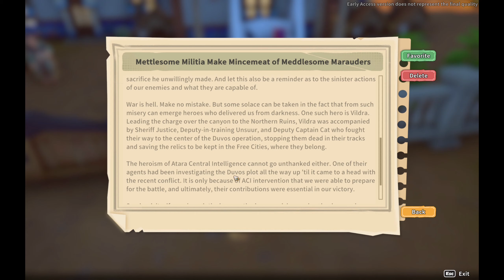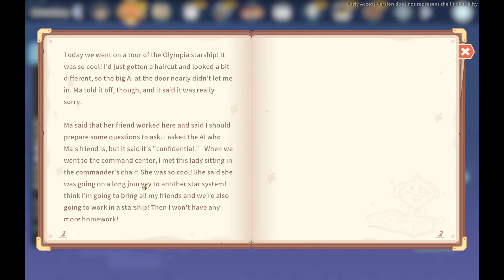My Time at Sandrock - 221 New mine open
Don't know what happened when recording this one. I always record in 16:9 but this is not for some reason not. I updated OBS recently, maybe that the reson. I will make sure it is fixed for the next one.